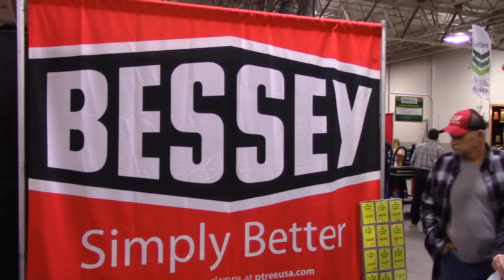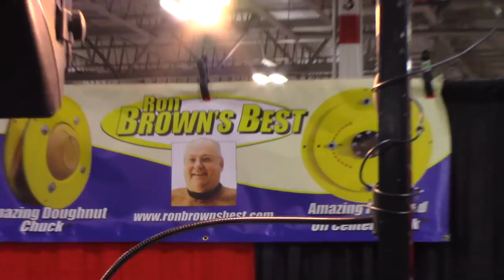The Woodworking Show - Springfield 2018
The Woodworking Show - Springfield 2018. Have a look at the stuff, the presentations and most importantly. The People. We had a great time. I hope you enjoy! Cheers!

“Run” by Ethan Meixsell

"Surfing Llama" by Bird Creek

 "Next Funk" by Everet Almond

 “Hitting The Streets” by JR Tundra